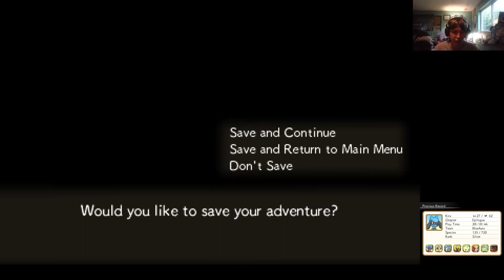Pokemon Super Mystery Dungeon Part 50: Kadabra Came On Scene